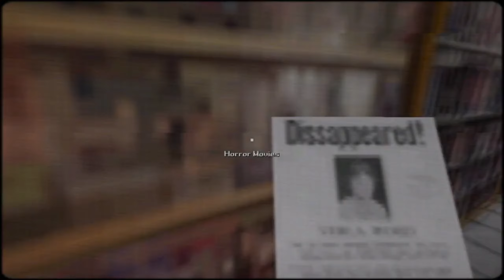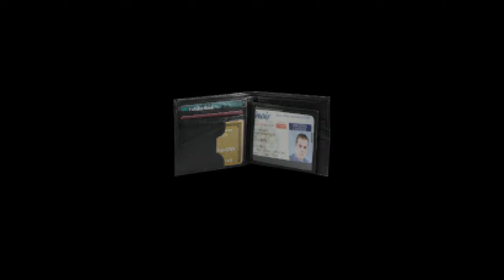THEY TRAPPED ME IN A LAUNDROMAT WITH A SERIAL KILLER...😳 (Bloodwash)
Hii I hope your having a great day

Playstaion Name : UzumakioooYT

If ur reading the description I hope u have a great day and I love u❤️

      Ignore TAGS!!

 asmr
 music
 markiplier
 old town road
 billie eilish
 pewdiepie vs t series
 fortnite
 david dobrik
 jacksepticeye
 joe rogan
 james charles
 baby shark
 bts
 dantdm
 snl
 game grumps
 cnn
 wwe
 lofi
 minecraft
 shane dawson
 fox news
 msnbc
 mrbeast
 fgteev
 ssundee
 lofi hip hop
 t series
 gacha life
 stephen colbert
 flamingo
 ariana grande
 songs
 jake paul
 lazarbeam
 tyt
 eminem
 taylor swift
 post malone
 vanossgaming
 memes
 jeffree star
 trump
 study music
 cardi b
 juice wrld
 game of thrones
 espn
 unspeakable
 john oliver
 logan paul
 nba youngboy
 try not to laugh
 Kai cenat
Bruce dropped em off
YourRageGaming
Im_dontai
Berlezzy
 coryxkenshin
 avengers endgame
 roblox
 andrew yang
 dude perfect
 last week tonight
 peppa pig
 mr beast
 chad wild clay
 dunkey
 ufc
 game theory
 nfl
 jre
 buzzfeed unsolved
 popularmmos
 drake
 borderlands
 ninja
 colbert
 sml
 itsfunneh
 undisputed
 ben shapiro
 seth meyers
 rachel maddow
 projared
 pokemon sword and shield
 jeffy
 trevor noah
 critical role
 trisha paytas
 blippi
 gmm
 first take
 nintendo
 queen
 sssniperwolf
 ryans toy review
 tati 604,341
 funny videos
 sis vs bro
 jenna marbles